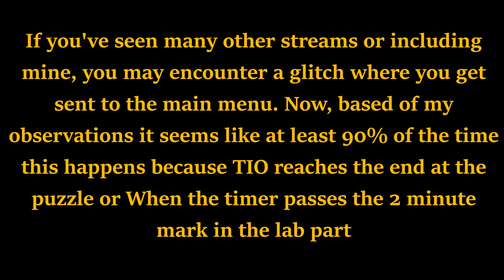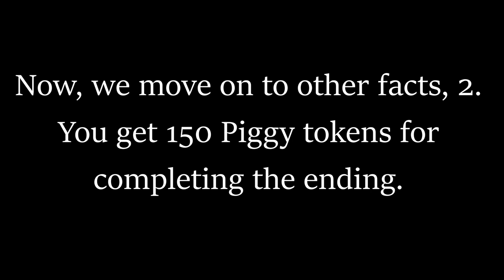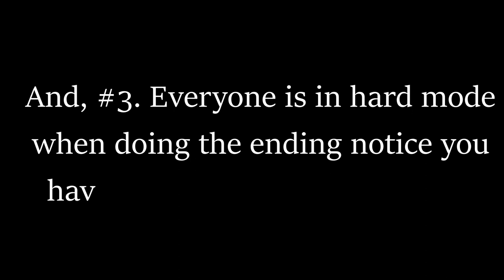Fun and Helpful Facts about The Piggy Book 2 Hidden/True Ending Ending based on Observation!